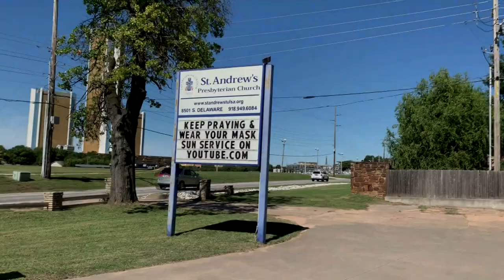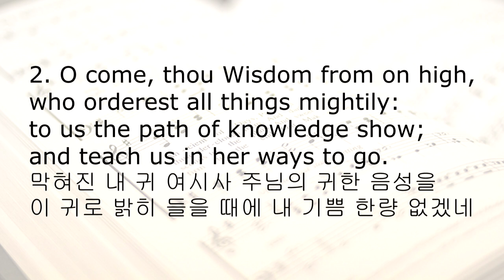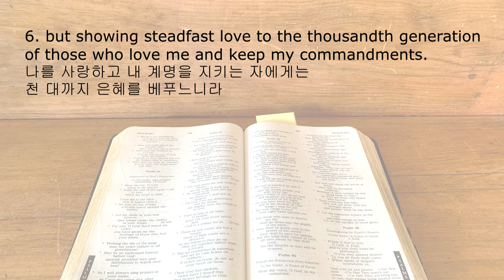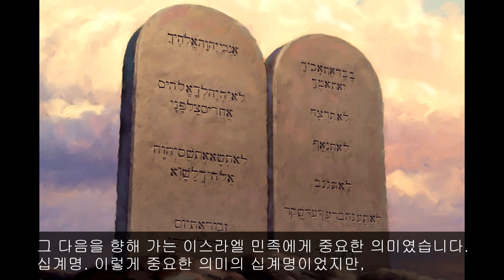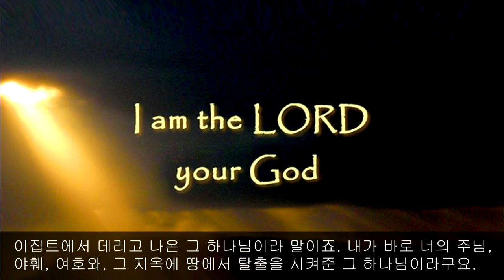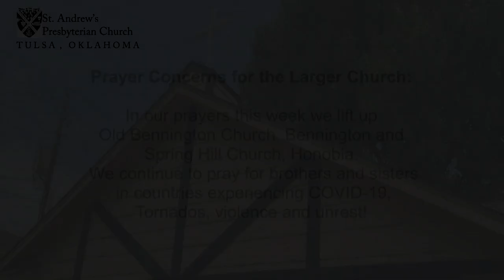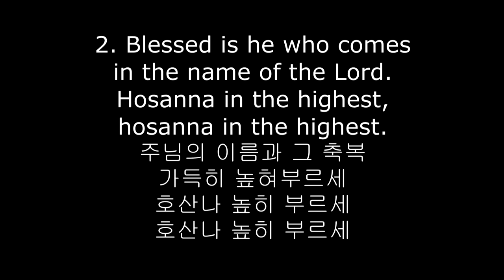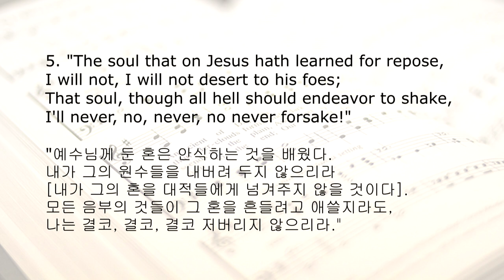10-04-2020, Sunday Worship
- Hymn in Intro: #442, “Just as I Am, without One Plea”(큰 죄에 빠진 날 위해)
- Prelude: #625, “How Great Thou Art” (#79 (통 40) 주 하나님 지으신 모든 세계)
- Opening Hymn: #88, “O Come, O Come, Emmanuel” (#366 (통 485) 어두운 내 눈 밝히사)
- Hymn in Silent Prayer: #738, “O Master, Let Me Walk with Thee” (#212 (통 347) 겸손히 주를 섬길 때), by Eun Pa, “
- Sermon: Ten Commandments (십계명); Exodus 20:1-21 (출애굽기 20장 1절~21절)

bibleinfo.com. imdb.com. en.wikipedia.org. pbs.org. en.wikipedia.org. pbs.org. ebay.com. christianity.com. israelunite.org. accfministries.com. thecostofdiscipleship.com. etsy.com. en.wikipedia.org. pinterest.cl. en.wikipedia.org. thehebrewmessiah.com. abideingodsword.com. ,and Image of World communion day by stlukesokc.org.

- Hymn of Prayer: “God’s Great Grace It Has Brought Us” (#301 (통 460) 지금까지 지내온 것), by Rhee Seung Kwon이승권,
- Hymn in Communion: “Here is bread HIRES 1” (여기서 나눈 떡이)
                 “O Thou the Lamb of God” (#229 (#281) 아무 흠도 없고);
- Closing Hymn: #463, “How Firm A Foundation”(견고한 반석이니)
- Postlude: “Sent Us Out” (우릴 보내소서)